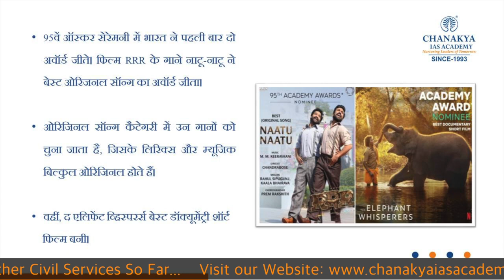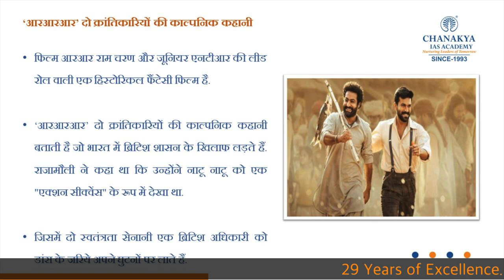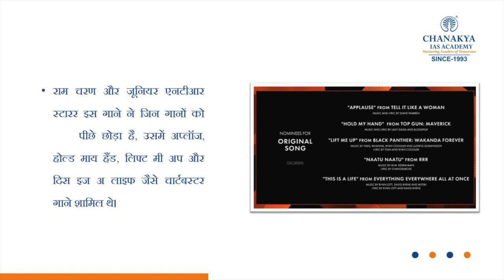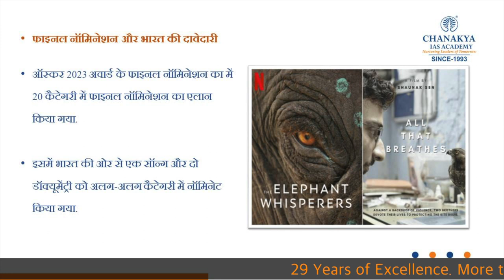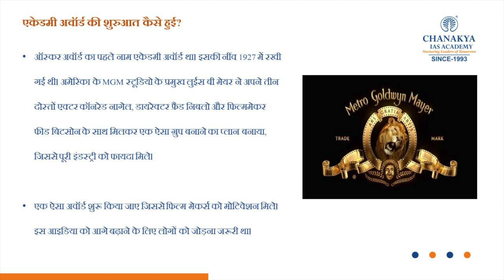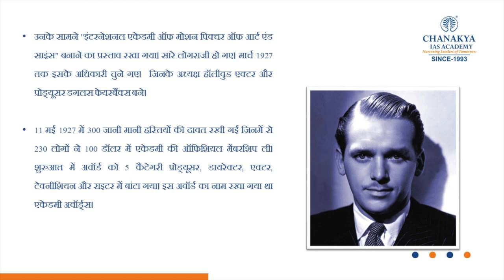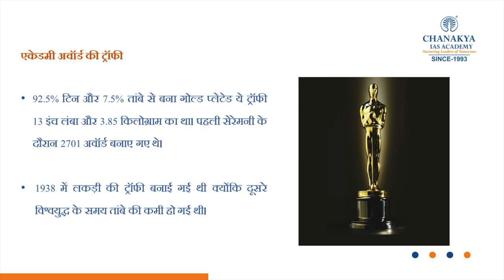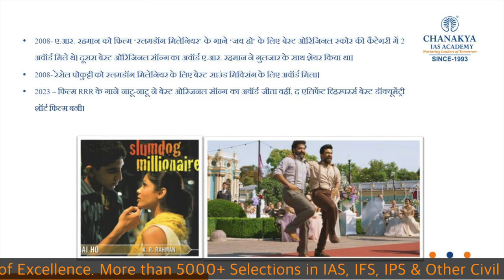Oscars 2023: ‘RRR’ Creates History, ‘Naatu Naatu’ Wins Best Original Song | Oscar Award Explained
It’s time to go ‘Naatu Naatu,’ India! SS Rajamouli’s RRR has created history by becoming the first Indian feature film to win an Oscar. The film’s ‘Naatu Naatu’ soundtrack by MM Keeravani was awarded the Best Original Song Award at the ongoing 95th Academy Awards in Los Angeles, United States.